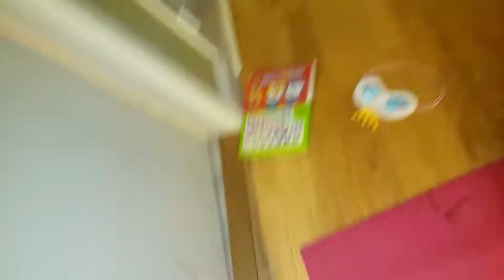1 Casp backupcircle on bars!!!